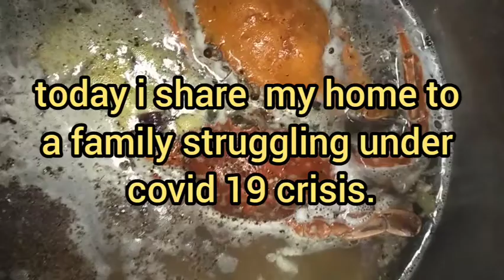sharing a home during quarantine. 6-30-20